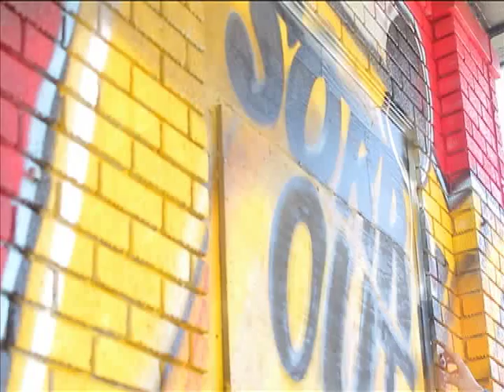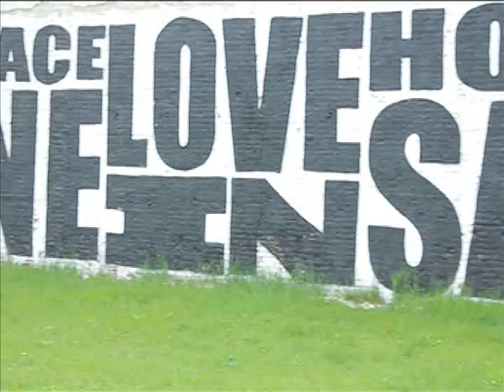Paint Saginaw- The Palm season 20.mp4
Paint Saginaw Showcase with one of its co founders Eric Schantz